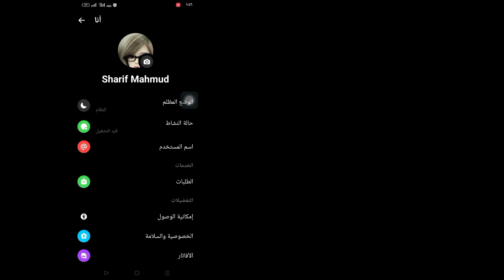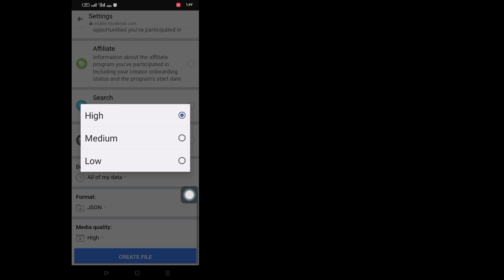كيفية استرداد الرسائل المحذوفة على Messenger [تحديث 2023] استعادة رسائل Facebook المحذوفة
كيفية استرداد الرسائل المحذوفة على Messenger [تحديث جديد 2023] كيفية استرداد رسائل Facebook المحذوفة

  مرحبًا المشاهدين ، مرحبًا بكم في Solution Box. هنا في هذا الفيديو سوف تتعلم.  كيفية استرداد الرسائل المحذوفة على Messenger [تحديث جديد 2023] كيفية استرداد رسائل Facebook المحذوفة
  شاهد هذا الفيديو كاملاً واتبع كل خطواتي دون تخطي ، إنها طريقة سهلة وبسيطة للغاية.

  🌹 شكرا للمشاهدة

  🌹 من فضلك لا تنسى أن تترك مثل